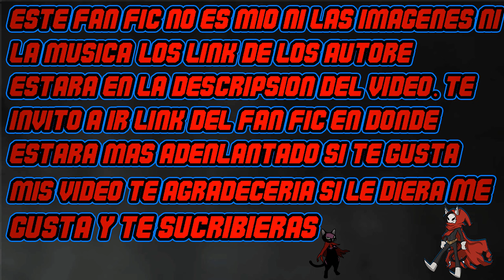Tengo una Guardería Pokémon en One Piece cap 153-159